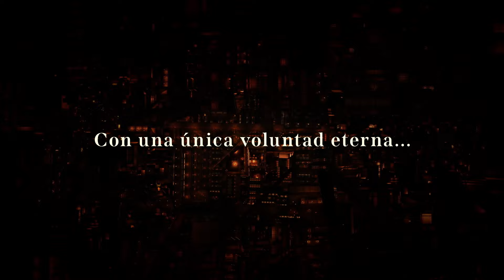Demon Slayer: Kimetsu no Yaiba Castillo Infinito | Tráiler Oficial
El final se acerca. ¡Crunchyroll se alegra de presentar Demon Slayer: Kimetsu no Yaiba Castillo Infinito, que llegará a los cines como trilogía! ⚔️